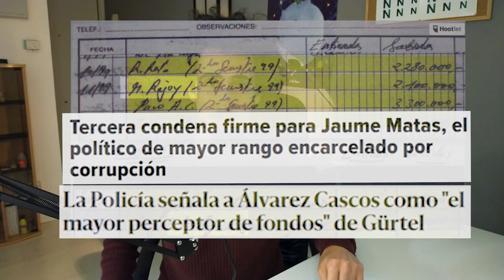O que NON sabes do PRESTIGE 🚢 ⚓️ [Subs en Cast]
O 19 de novembro cúmprense 18 anos do afundimento do Prestige. Pese a ser peor accidente medioambiental de España e o 3º máis caro da historia, moitos detalles pasáronse por alto.

NON TE ESQUEZAS DE SUBSCRIBIRTE!  👈